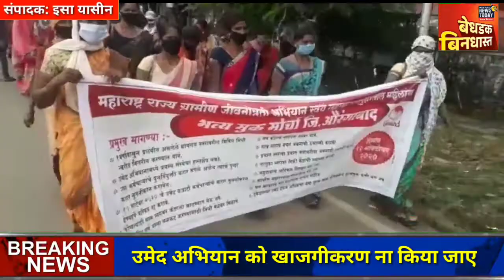उमेद अभियान को खाजगीकरण ना किया जाए